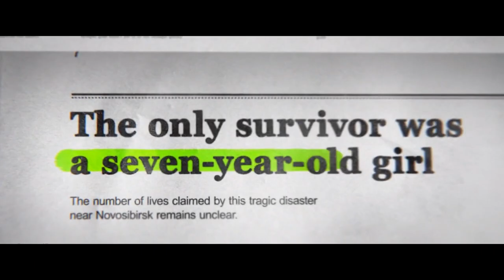Row 19 no adio